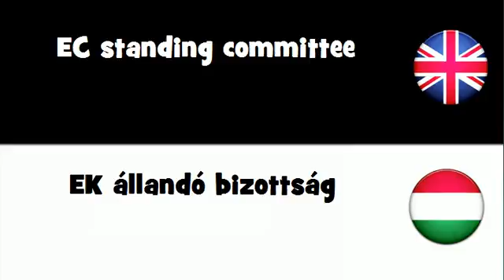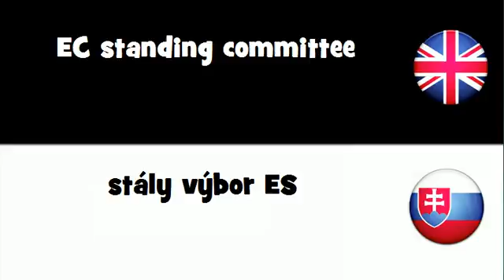Say it in 20 languages # EC standing committee